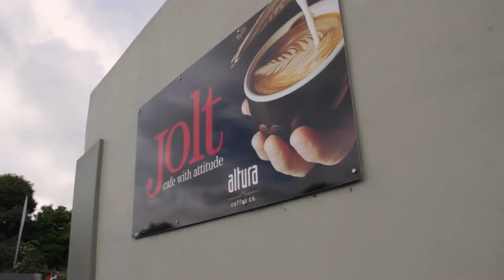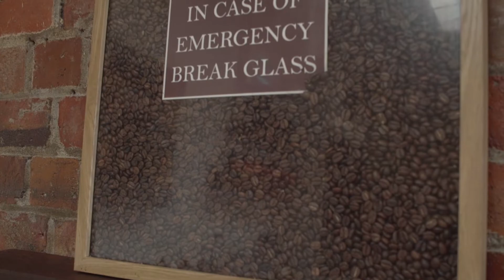Fresh Air Project - Whangarei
A voluntary 3-month pilot where cafes located in and around Whangarei CBD and Quayside were invited to participate in the Fresh Air Whangarei project and encouraged to promote their outdoor dining areas as smokefree.

Your customers prefer it: Customers want Smokefree outdoor dining - in a recent Whangarei survey, 82.5% indicated strong support for Smokefree outdoor dining.

Reduced litter: Staff do not have to deal with ashtrays or cigarette butt litter.

A healthy environment for staff and customers: There is no safe level of exposure to second-hand tobacco smoke. Evidence from NZ and overseas shows that patrons and staff are exposed to harmful levels of second-hand smoke in outdoor dining spaces.
People indoors are also exposed as smoke drifts from outdoor areas.

Provides good role modelling for children: Children copy what they see. The more children see smoking the greater likelihood they will start. Having Smokefree places in our community helps prevent children from starting to smoke.

Helps those that want to quit, and those that have quit: Most people that smoke want to quit. Reducing the places that people can smoke encourages people to smoke less or quit and helps those who have quit staying Smokefree.

It’s good for business: International evidence tells us that businesses have experienced little financial hardship because of introducing smokefree outdoor dining and in most cases business have benefited from increased foot traffic.